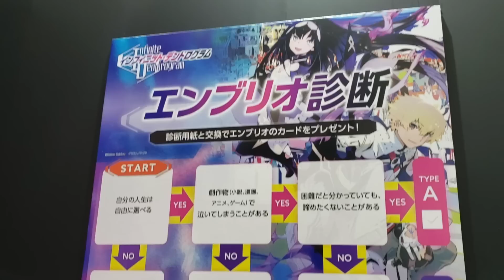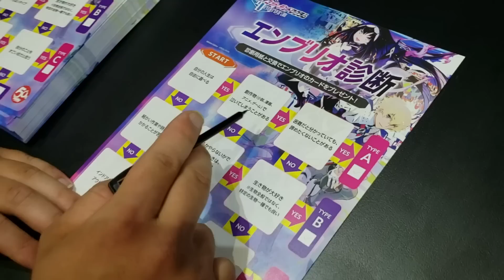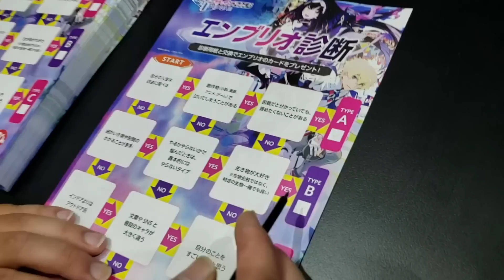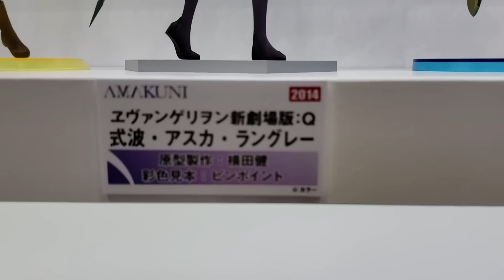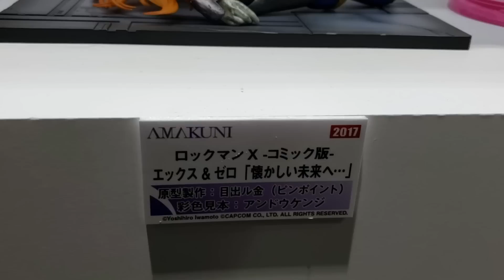ホビージャパン半世紀祭り行ってきました！〜UDX会場編〜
🆕吉本プラモデル部ライブ情報（2019/6/14開催）